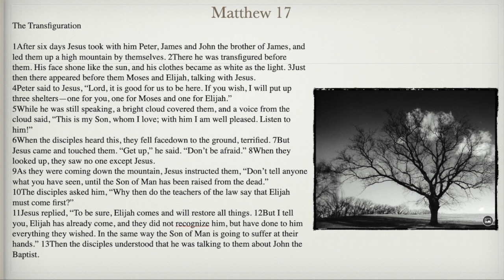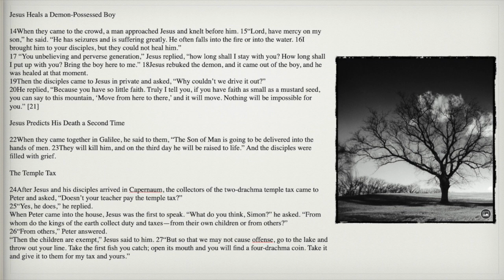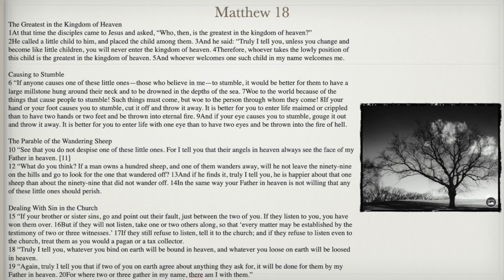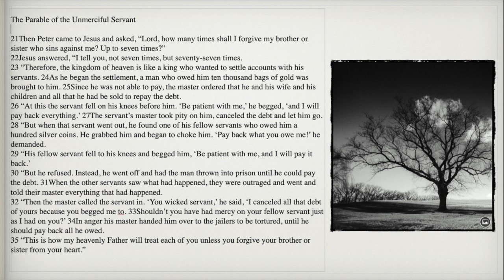READ BIBLE / MATTHEW CHAPTERS 17 & 18 📖